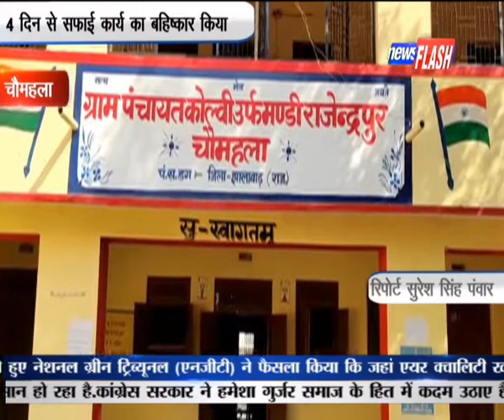चौमहला: 4 दिन से सफाई कार्य का बहिष्कार किया | News Flash